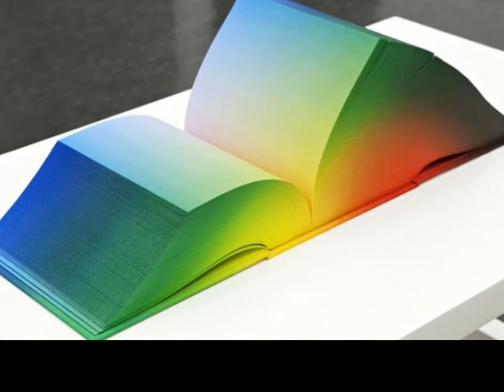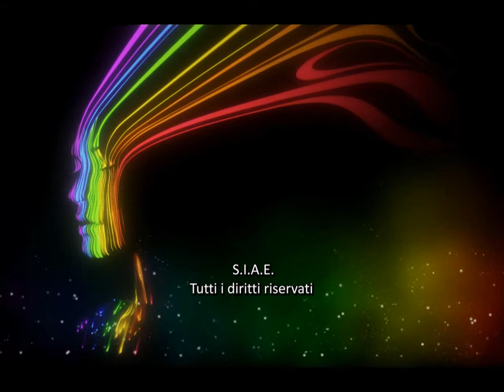L'Arcobaleno Dell'Amore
Eccomi,care amiche ed amici,con questo strumentale inedito intitolato:  L'Arcobaleno Dell'Amore  ...su Opera Infinita.
L'arcobaleno dell'amore, è forse un po' il simbolo della comunicazione,dell'unione tra l'una e l'altra realtà.
L'arcobaleno ,oltre ad essere un fenomeno naturale bellissimo,è diventato nel corso dei secoli un evento a dir poco straordinario.
Tuttavia,malgrado potrebbe considerarsi consuetudine, normalità,racchiude in se sempre quel fascino unico ed eccezionale.
Quest'ultimo strumentale,è nato così per caso,osservando delle immagini  di arcobaleni.E' stata una bella avventura realizzare questo brano musicale  nelle sue varie parti e nei vari intrecci strumentali,così in tema di arcobaleno,anche ogni timbrica  diversa di strumento ha fatto la bene sua parte e quindi donato il suo singolare colore.
.Auguro a tutti una buona visione ed un gradevole ascolto.
Abbracci ..V.Stone.

La musica Infinita. su Opera Infinita...

Video,musica,effetti speciali,chitarra,orchestrazione e missaggio Audio di Vincent Stone...

Brano sotto tutela della S.I.A.E.
Tutti i diritti Riservati.